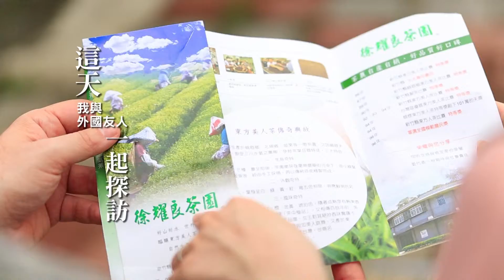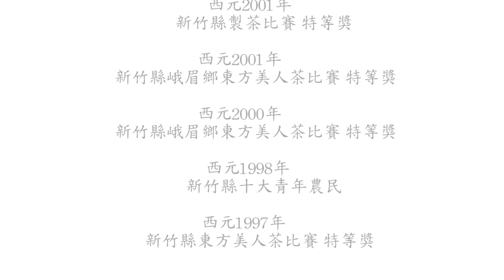2013 HSU TEA 1106 CH